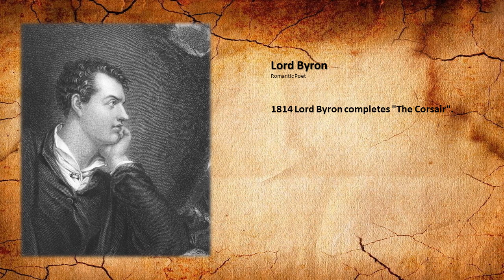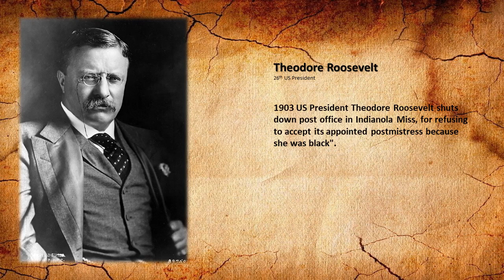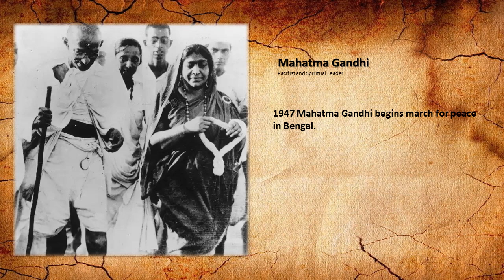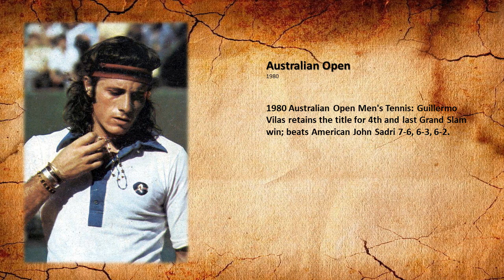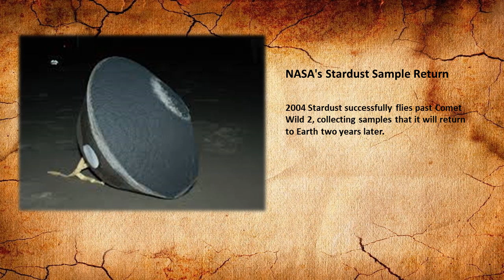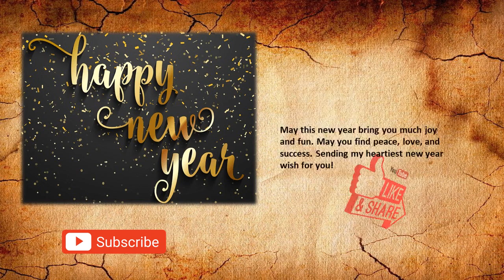Today In History for January 2nd.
Highlights of this day in history:
Today in history:
1)1492 Muhammad XII, the last Emir of  Granada, surrenders his city to Ferdinand II of Aragon and Isabel I of Castile, ending both the Reconquista and centuries of Muslim rule in the Iberian peninsula.
2)1570 Tsar Ivan the Terrible start his march to Novgorod.
3)1814 Lord Byron completes "The Corsair".
4)1839 1st photo of the Moon was clicked by French photographer Louis Daguerre.
5)1843 Richard Wagner's opera "The Flying Dutchman" premieres in Dresden.
6)1879 Australian fast bowler Fred Spofforth dismisses 3 English batsmen with consecutive deliveries during the 3rd Test at the Melbourne Cricket Ground for Test cricket's first "hat-trick".
7)1903 US President Theodore Roosevelt shuts down post office in Indianola Miss, for refusing to accept its appointed postmistress because she was black".
8)1906 Willis Carrier receives a US patent for the world's first air-conditioned.
9)1913 Mahatma Gandhi leaves the Tolstoy Farm in Transvaal, South Africa.
10)1918 After repeated clashes over the contract with the Brooklyn Robins owner Charlie Ebbets, star right fielder and future Baseball Hall of Fame manager Casey Stengel is traded to the Pittsburgh Pirates.
11)1933 Don Bradman holds off England's hostile pace bowling to score
an unbeaten 103 leading Australia to a 111 run victory in the 2nd 'Bodyline'
Test at the Melbourne Cricket Ground.
12)1947 Mahatma Gandhi begins march for peace in Bengal.
13)1957 In the first of 4 meetings between the fighters, Gene Fullmer wins the world middleweight boxing title with a 15-round unanimous decision over Sugar Ray Robinson at New York’s Madison Square Garden.
14)1958 Dmitri Shostakovich' 2nd Piano concert, premieres in New York.
15)1972 Australian Open Women's Tennis: Virginia Wade of England wins her first Grand Slam title; beats home favourite Evonne Goolagong 6-4, 6-4.
16)1977 MLB Commissioner Bowie Kuhn suspends Atlanta Braves owner Ted Turner for one year due to tampering charges in Gary Matthews free-agency signing.
17)1980 Australian Open Men's Tennis: Guillermo Vilas retains the title for 4th and last Grand Slam win; beats American John Sadri 7-6, 6-3, 6-2.
18)1982 Australian Open Women's Tennis: Martina Navratilova wins her 1st of 3 Australian singles crowns; beats Chris Evert-Lloyd 6-7, 6-4, 7-5.
19)1983 Duke Ellington's musical "Sophisticated Ladies" closes at Lunt-Fontanne, NYC after 767 performances.
20)1984 Major-General Muhammadu Buhari is declared Head of State in Nigeria, following a military coup.
21)1985 Egyptian President Hosni Mubarak reappoints Coptic pope Shenouda III.
22)1986 Islanders right wing Mike Bossy scores his 499th and 500th career goals in the final 2:22 to lift the New York to a 7-5 victory over the Boston Bruins; 11th player in NHL history to score 500 goals.
23)1988 Mulroney & Ronald Reagan sign Canada-US free trade agreement.
24)1990 Sting joins pro wrestling's legendary "4 Horsemen" (Ric Flair, Arn Anderson, Ole Anderson).
25)2004 Stardust successfully flies past Comet Wild 2, collecting samples that it will return to Earth two years later.
26)2014 Raúl Castro gives a speech commemorating the 55th anniversary of the Cuban revolution and warns of "neo-liberal and neo-colonial thinking"
entering the country.
27)2015 The Economist lists Daniel Kahneman as the 7th most influential economist in the world.
28)2019 Apple CEO Tim Cook blames below expectation Chinese iPhone sales for the downturn in the company's outlook, rocking international stock markets.

Pralay Goswami